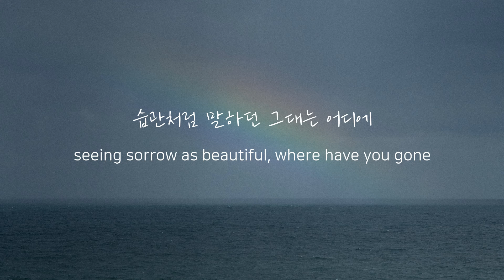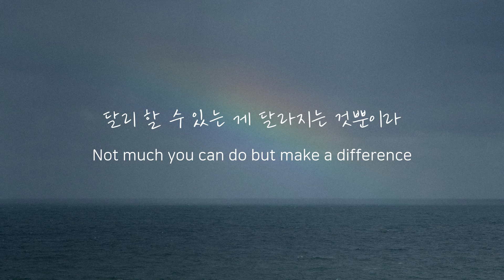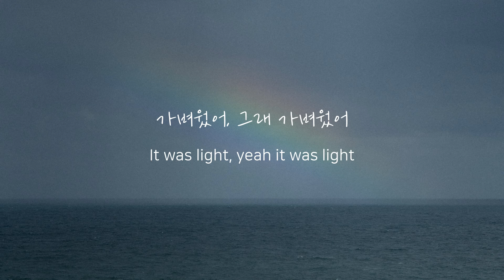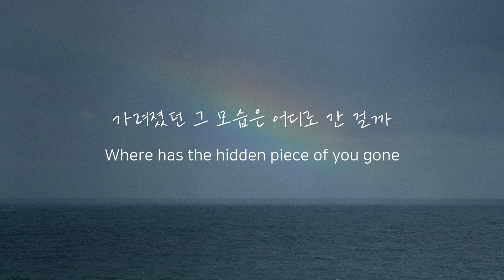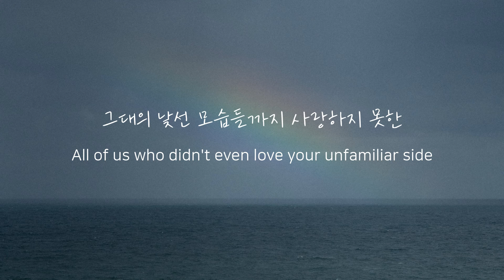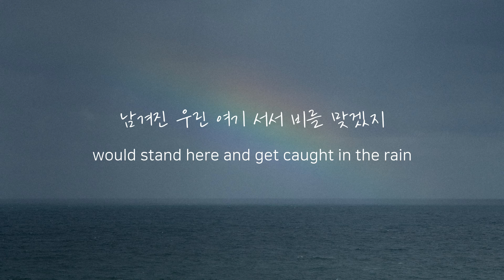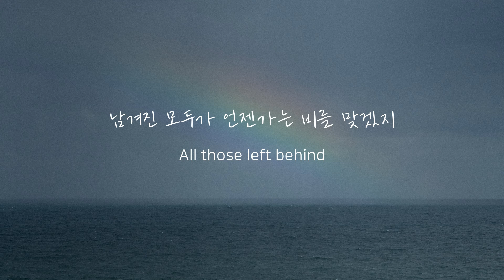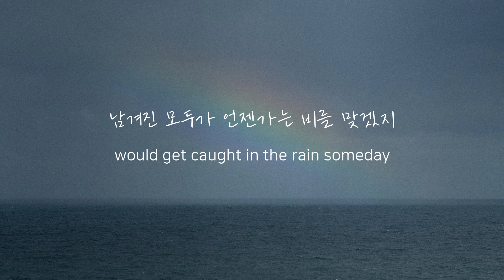알레프 - 아무도 그대를 바라지 않는 [+ 영어가사]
요즘 즐겨 듣고 있는 노래예요.
우리 노래를 영어로 번역한 건 처음이니
서투르더라도 너그럽게 봐주세요💜

◾ lyrics

슬픔을 아름답게 보는 게 문제라고
습관처럼 말하던 그대는 어디에
기웃대는 짐승들은 그대를 이해 못 하지
남겨진 것들은 모두 어디로 간 걸까

아무도 그대를 바라지 않는
그곳은 너무도 답답해
다르고 달랐던 높은 그댈 이제 보내주리

그댄 하늘 위에 구름 같아
어디로든 가야만 해
남겨진 모두가 언젠가는 비를 맞겠지

달리 할 수 있는 게 달라지는 것뿐이라
매일 아침 눈을 뜨던 그대는 어디에
가벼웠어, 그래 가벼웠어
타고 남은 재처럼 가여웠어
가려졌던 그 모습은 어디로 간 걸까

그대의 낯선 모습들까지 사랑하지 못한
남겨진 우린 여기 서서 비를 맞겠지

📌 의역 많아요 / 오역은 둥글게 부탁드립니다
◾ 영상을 통해 저에게 들어오는 수익은 없습니다